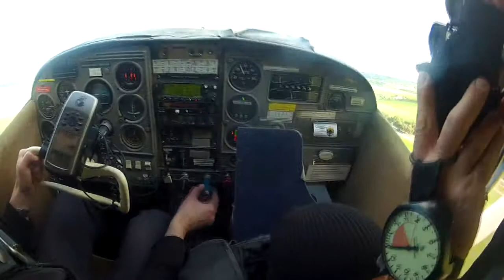Tessa Kong at Coastal Skydive